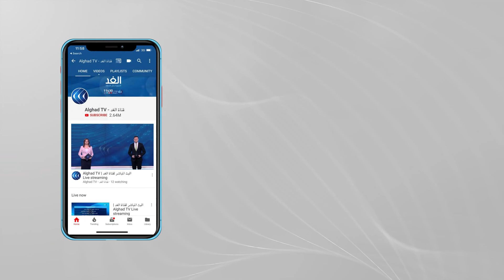خبير: الأمم المتحدة ترفع سقف التصعيد الإعلامي عن أزمة اليمن لرفع نسبة تمويلها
قال الأمين العام للأمم المتحدة أنطونيو غوتيريش إن اليمن بحاجة إلى مساعدات عاجلة تقدر بنحو أربعة مليارات دولار. جاء ذلك خلال مؤتمر المانحين لليمن الذي استضافته الامم المتحدة افتراضيا بمشاركة نحو مئة دولة وجهة مانحة.

تفاصيل أكثر عن الموضوع مع ضيف قناة الغد القاهرة الدكتور عبدالملك اليوسفي الكاتب والباحث السياسي اليمني